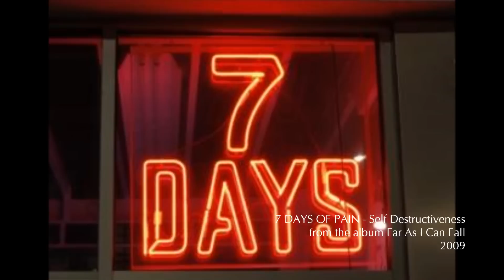7 Days of Pain - Self Destructiveness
7 Days of Pain - Self Destructiveness
7 Days of Pain: John W. Derrick…vocals; John Derrick…guitar, bass; Robert Taylor...guitar; Freddy Magno…drums. Directed by Uncle Puzzle for 7 Days of Pain.